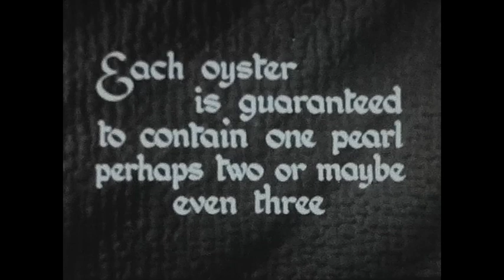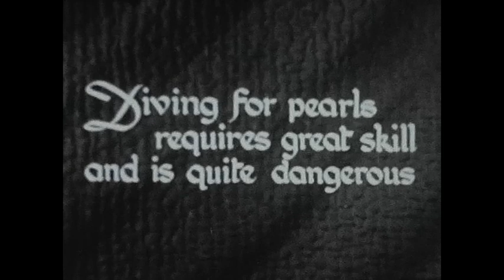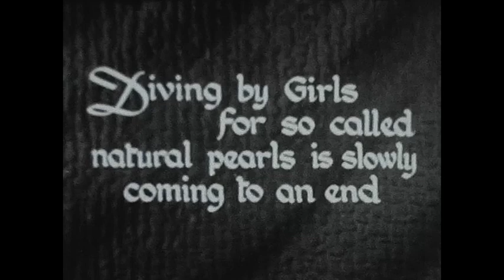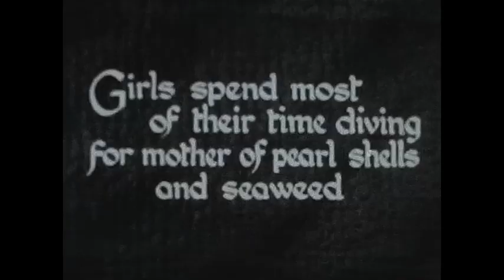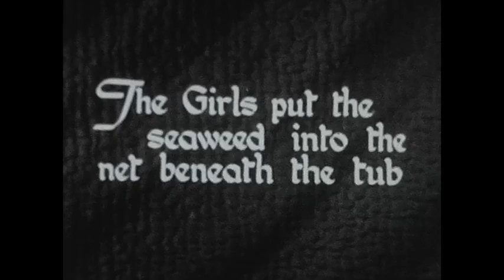Girl Divers of Japan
Another rescued 8mm Home Presentation of "Girl Divers of Japan". Filmed by Armand and Michaela Denis. It features half naked girls, diving for pearls and collecting seaweed for the market.
The film is produced and or distributed by Mountain Films.
All copyrights remain with the original producers and distributors but should any claims be raised we will happily remove the film. Please just ask.
I reproduce the film here as an example of our film restoration skills and for both historical and entertainment purposes
WARNING: CONTAINS SEMI-NUDITY